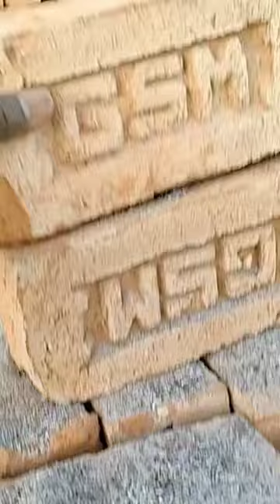1 quality raichur bricks available in Kurnool around (rs 8) 8328632296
1 quality raichur bricks  available in Kurnool around (rs 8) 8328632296